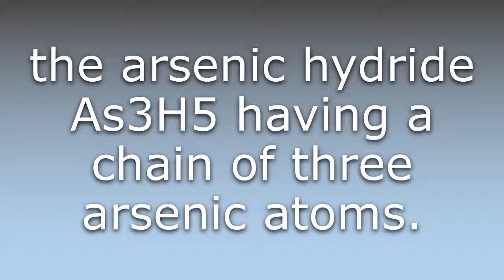What does Triarsane mean?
What does Triarsane mean in English? Learn the meaning of the word Triarsane! How to Pronounce Triarsane. Expand your vocabulary, learn words.